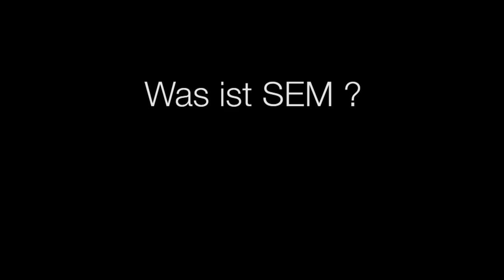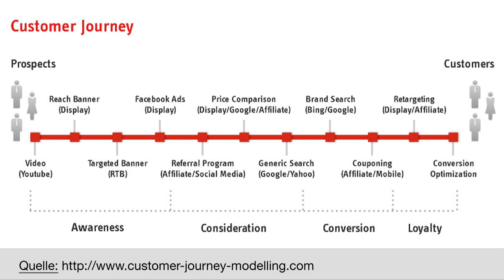Fünf Minuten mit Felix Beilharz - Online Marketing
Felix Beilharz ist im Online Marketing unter den Top 10 zu finden. Sein großes Fachwissen über Online Marketing hat er über viele Jahre aufgebaut. Sein Interesse am Marketing entstand während des Studiums durch eigene Projekte.

Mittlerweile hat er sein drittes Buch veröffentlicht. Als Experte teilt er sein Fachwissen über SEM, Social Media Marketing usw. auf vielen namhaften Veranstaltungen, gibt Seminare und Kurse in renommierten Hochschulen oder in eigenen Schulungen. Er berät Unternehmen deutschlandweit.

Glücklicherweise hat er sich für Köln entschieden, so dass es zu diesem Video Interview kam.